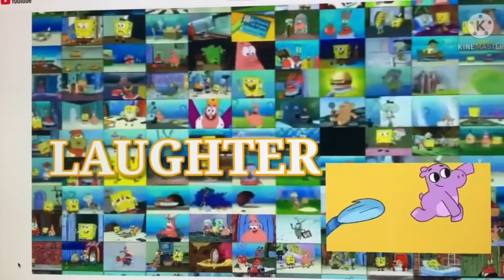There is only one Weasty bros pictures logo promo 2021